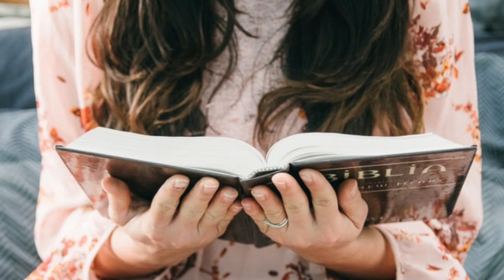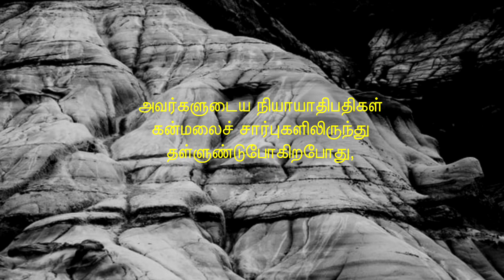psalm141சங்கீதம் 141- ஐசக் வில்லியம் -Issac William, ,தமிழ் சங்கீதம் 141- SANGEETHAM 141-Bible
சங்கீதம் 141- ஐசக் வில்லியம்Issac William,Musician of Zion 's Psalm 141-Tamil Bible Reading-Songs of Zion Audio video productions.Ahava Songs of Zion -Video Edit -Issac William
Recorded Official Rejin singh-Abu Dhabi- Anazao Ministries.Psalm 141Tamil.

சங்கீதம்
141 அதிகாரம்

1. கர்த்தாவே, உம்மை நோக்கிக் கூப்பிடுகிறேன், என்னிடத்திற்கு வரத்தீவிரியும்; நான் உம்மை நோக்கிக் கூப்பிடுகையில், என் சத்தத்திற்குச் செவிகொடும்.

2. என் விண்ணப்பம் உமக்கு முன்பாகத் தூபமாகவும், என் கையெடுப்பு அந்திப்பலியாகவும் இருக்கக்கடவது.

3. கர்த்தாவே, என் வாய்க்குக் காவல் வையும்; என் உதடுகளின் வாசலைக் காத்துக்கொள்ளும்.

4. அக்கிரமஞ்செய்கிற மனுஷரோடே ஆகாமியக் கிரியைகளை நடப்பிக்கும்படி என் இருதயத்தைத் துன்மார்க்கத்திற்கு இணங்கவொட்டாதேயும்; அவர்களுடைய ருசியுள்ள பதார்த்தங்களில் ஒன்றையும் நான் சாப்பிடாமல் இருப்பேனாக.

5. நீதிமான் என்னைத் தயவாய்க்குட்டி, என்னைக் கடிந்துகொள்ளட்டும்; அது என் தலைக்கு எண்ணெயைப்போலிருக்கும்; என் தலை அதை அல்லத் தட்டுவதில்லை; அவர்கள் இக்கட்டுகளில் நான் இன்னும் ஜெபம்பண்ணுவேன்.

6. அவர்களுடைய நியாயாதிபதிகள் கன்மலைச் சார்புகளிலிருந்து தள்ளுண்டுபோகிறபோது, என் வார்த்தைகள் இன்பமானவைகளென்று கேட்பார்கள்.

7. பூமியின்மேல் ஒருவன் மரத்தை வெட்டிப் பிளக்கிறதுபோல, எங்கள் எலும்புகள் பாதாள வாய்க்கு நேராய்ச் சிதறடிக்கப்பட்டிருக்கிறது.

8. ஆனாலும் ஆண்டவராகிய கர்த்தாவே, என் கண்கள் உம்மை நோக்கியிருக்கிறது; உம்மை நம்பியிருக்கிறேன்; என் ஆத்துமாவை வெறுமையாக விடாதேயும்.

9. அவர்கள் எனக்கு வைத்த கண்ணியின் சிக்குகளுக்கும், அக்கிரமக்காரரின் சுருக்குகளுக்கும் என்னை விலக்கி இரட்சியும்.

10. துன்மார்க்கர் தங்கள் வலைகளில் அகப்படுவார்களாக; நானோ அதற்குத் தப்பிக் கடந்துபோவேன்.